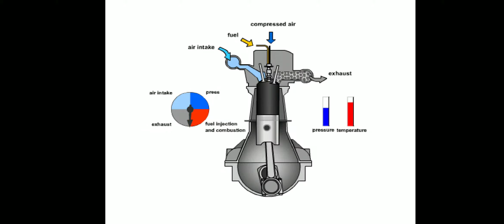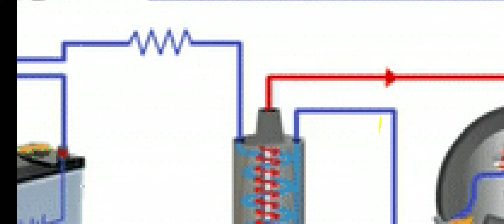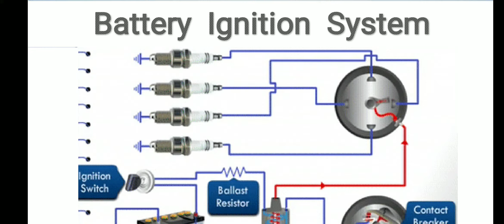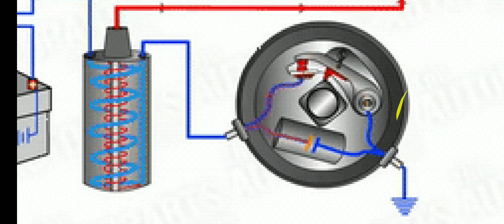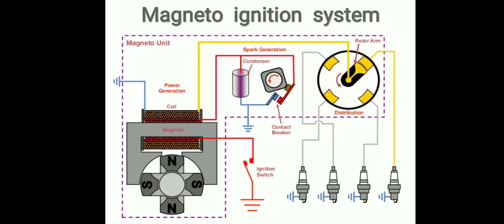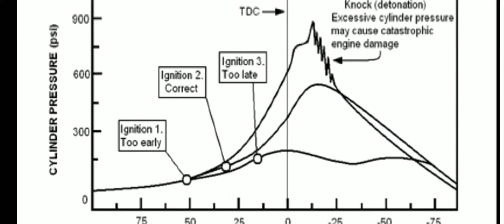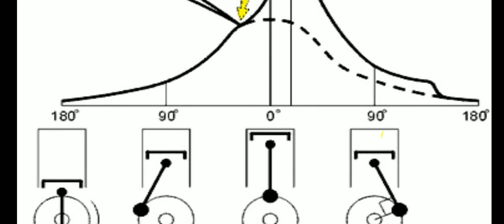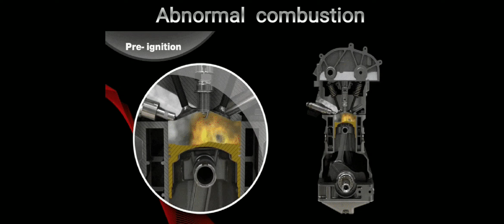Ignition Timing of an Engine